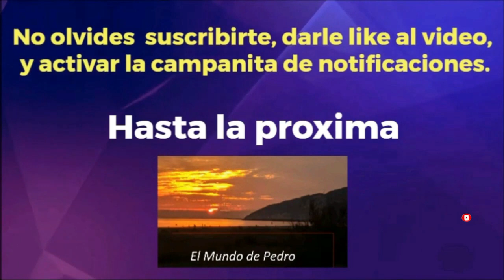RENFE Circulaciones varias (Castelldefels-Barcelona) R2 (Pasajeros y mercancías)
Me daréis ánimos para continuar subiendo material.
Muchas Gracias.
Video producido, creado y editado por este canal. "El Mundo De Pedro"